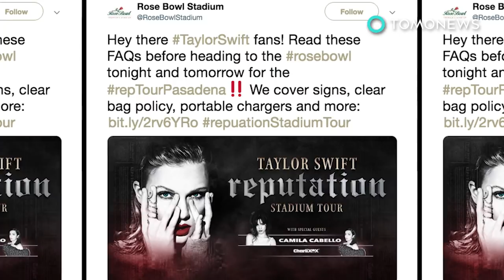Taylor Swift concert used facial recognition to ID stalkers - TomoNews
LOS ANGELES — Taylor Swift took no chances at her last L.A. concert as she turned to facial recognition tech to weed out any creepers.